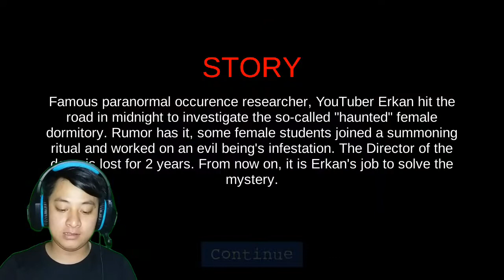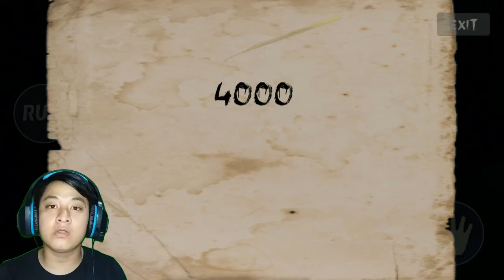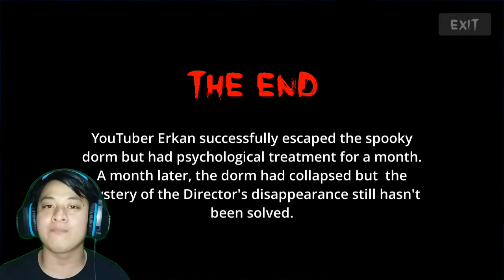Full demonic manor 2 parah serem banget-gameplay indonesia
Hallo sahabat apa kabar ??
Mudah mudahan baik yaa aamiin .

Hari ini kita mau main game horror lagi nii yang pastinya serem banget .
 Kalo kalian suka sama game horror kalian harus nyobain game horror yang satu ini karna pasti bikin kalian deg-degan banget pokonya seru abis deh sahabat .

Makasih banyak semuanya ..